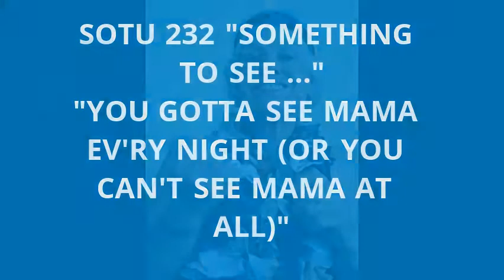"YOU GOTTA SEE MAMA EV'RY NIGHT" 1923 (ukulele cover)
Music by Con Conrad and lyrics by Billy Rose; most famously recorded by the "Outrageous" Sophie Tucker.